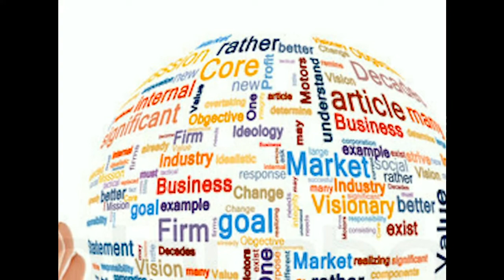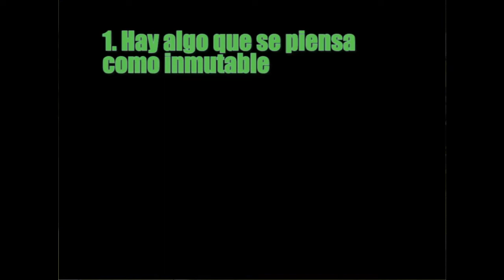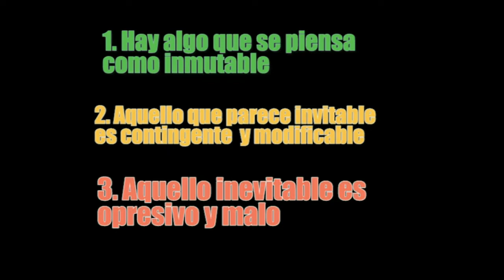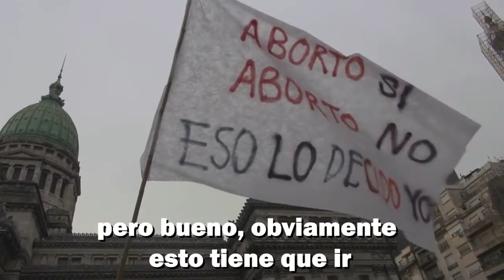CONSTRUCCIONISMO SOCIAL: ¿qué es?, ¿cuáles son sus límites?